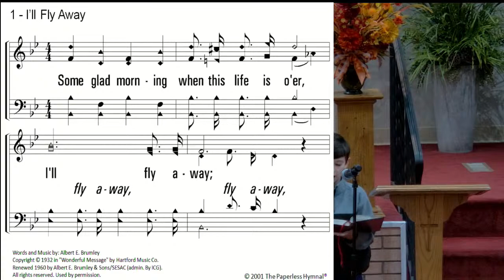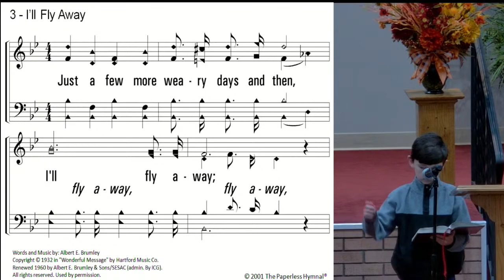Wednesday Night Bible Study (October 18, 2023)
Lawrence Barr